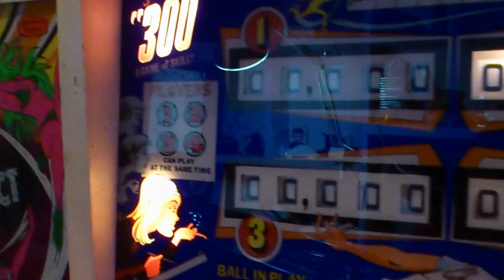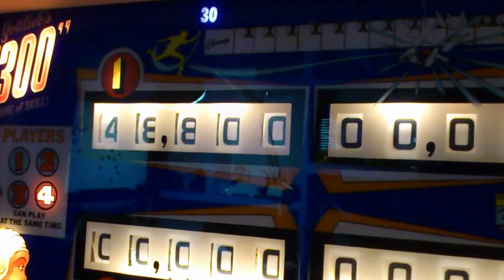Pinball "300" / Gottlieb / 1975 / 4 Players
Una partida a esta EM de los 70 en su version original americana